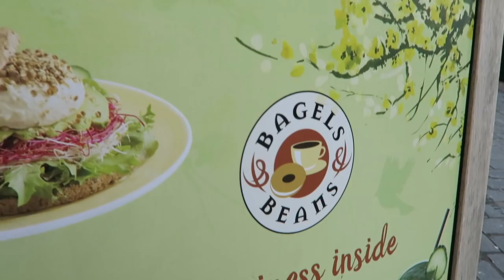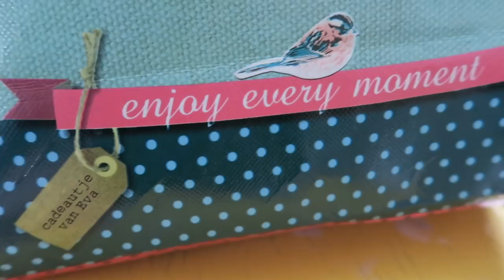KINDEREN WASSEN DE AUTOS | Weekendvlog | Vlog #167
De kids wassen de auto, an ja, ze bakken ook weer een cake met papa 🙈 En moeders gaat 'stiekem' iets heel bijzonders doen 😉